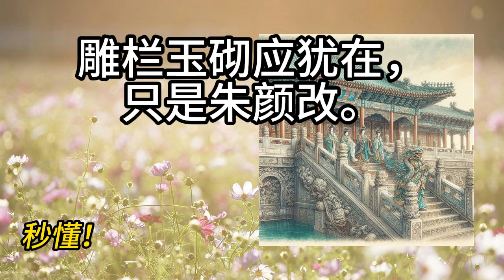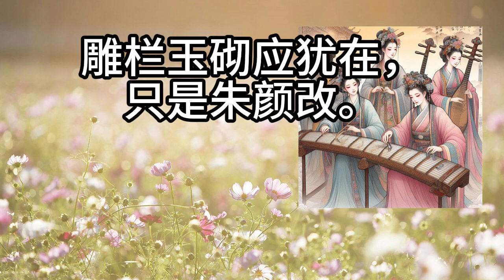最美古诗词之一。《虞美人》《春花秋月何时了》【五代十国】李煜 | 春花秋月何时了，往事知多少？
问君能有几多愁？恰似一江春水向东流。五代十国时期，南唐末代君主李煜（937-978）降宋被囚时的绝笔词作。李煜通过对美景与悲情，往昔与当今，景物与人事的对比，抒发了亡国后的悲哀。